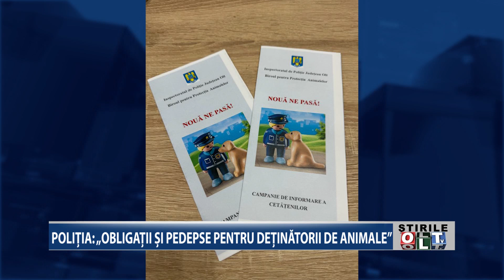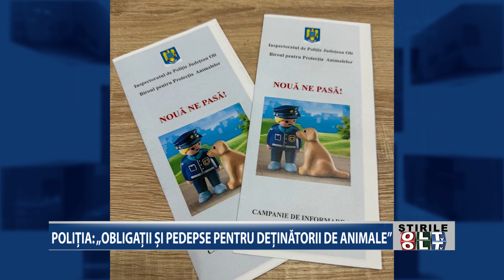POLITIA OBLIGATII SI PEDEPSE PENTRU DETINATORII DE ANIMALE 3011